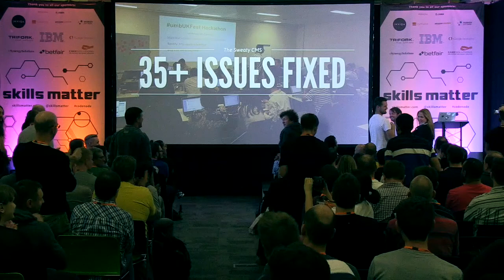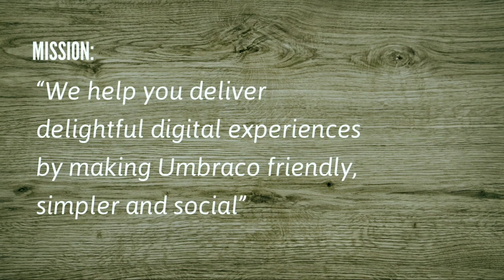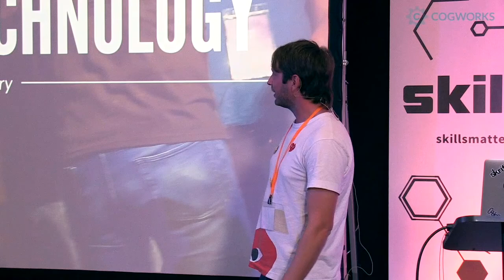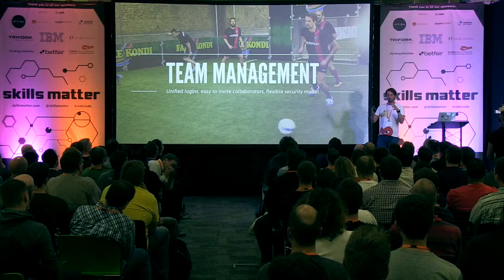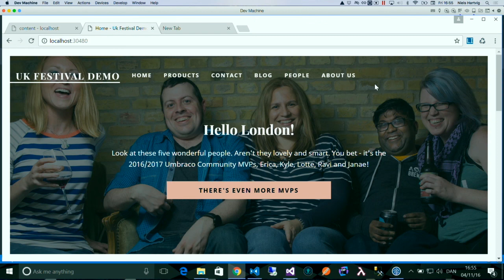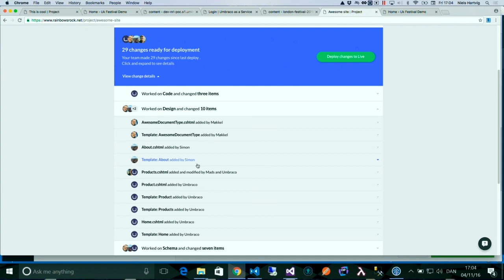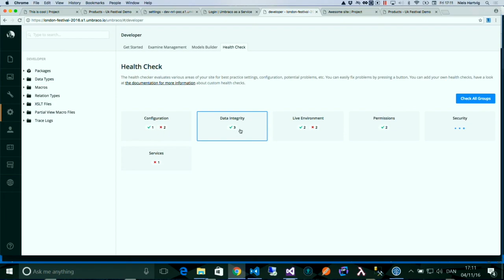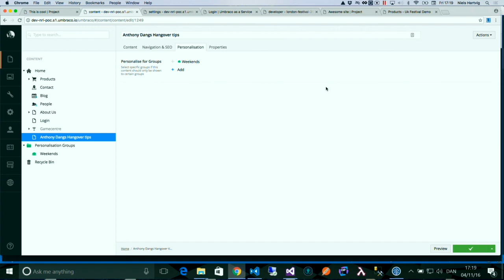Umbraco UK Festival 2016 - Niels Hartvig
Niels' keynote discussing the future of Umbraco, the HQ and the community